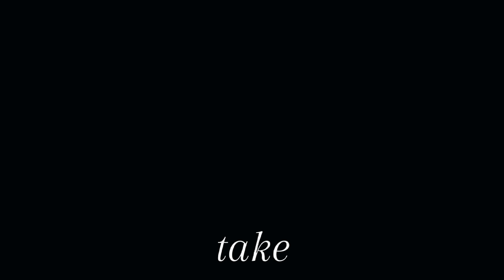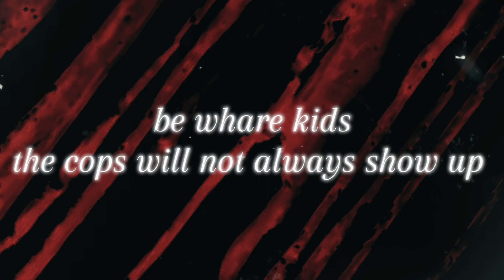child predator be like